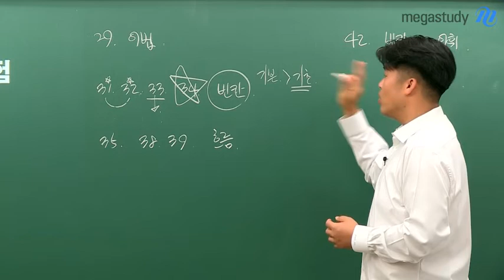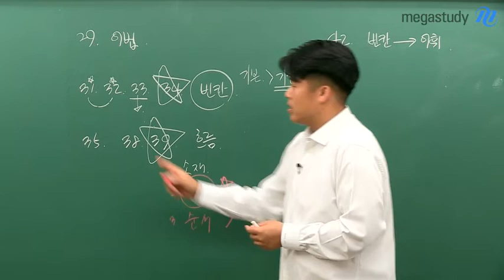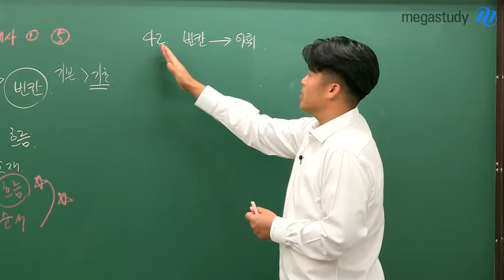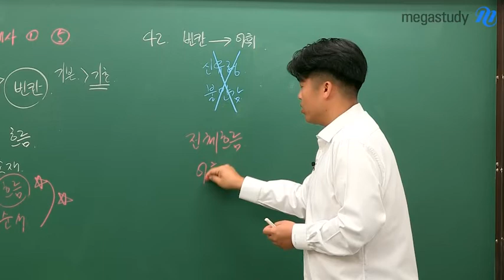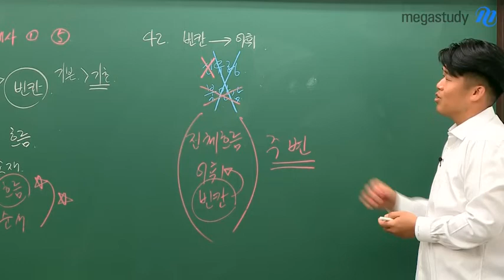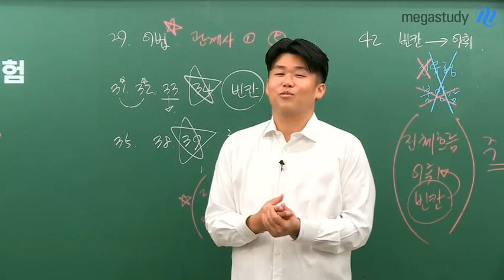[메가스터디] 9월 모의고사 영어 총평_킹콩선생님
1. 난이도
 - 지나치게 쉽고, 지나치게 어렵다고 단정 지을 수 없는 수준
 - 전반적으로 쉽다기 보다 트릭이 있어 까다로웠던 빈칸 문제

2. 문항 분석
 - 낯선 소재로 어렵게 느껴졌던 39번, 하지만 흐름에 대한 이해가 있었다면 쉬웠을 것
 - 까다로웠던 어법 문제, 관계대명사에 주의할 것
 - 42번은 신유형이 아니다!